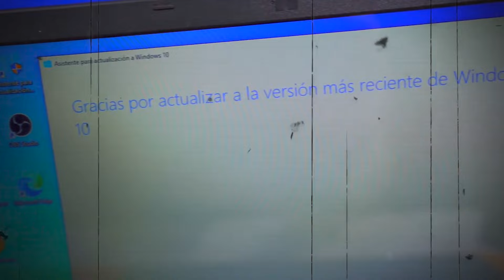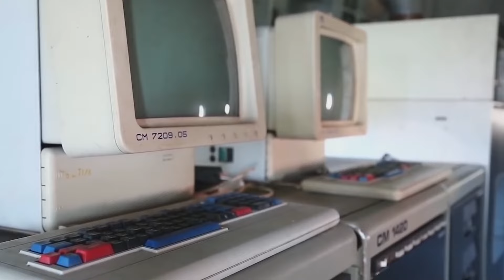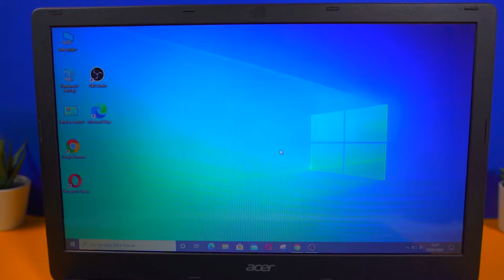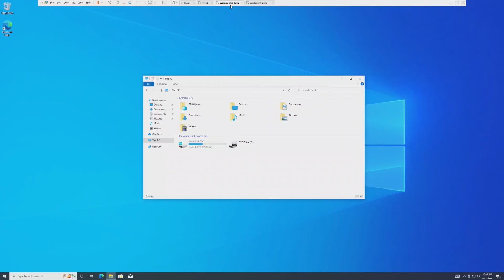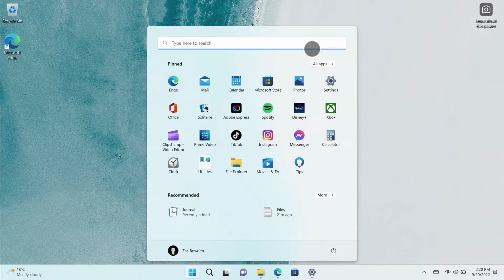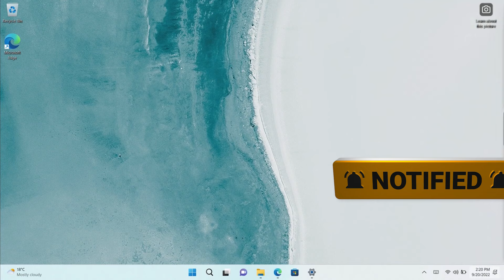Windows 10 22H2 con NUEVA UPDATE por DMA / NUEVAS Normas EUROPEAS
✅Microsoft ha publicado una nueva versión de Windows 10 22H2 en fase de vista previa y para el canal de prueba Insider. La actualización se enfoca al cumplimiento normativo de la Ley de Mercados Digitales de la Unión Europea.